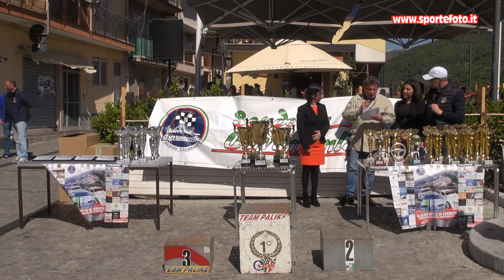Rocco Porcaro - 1` Mini slalom Citta` di Cardeto (RC) 05-05-24